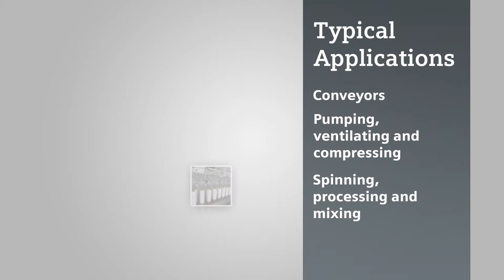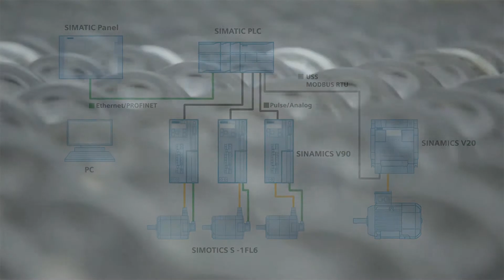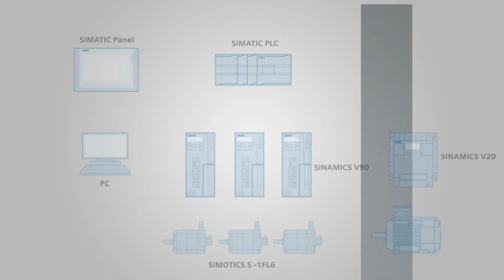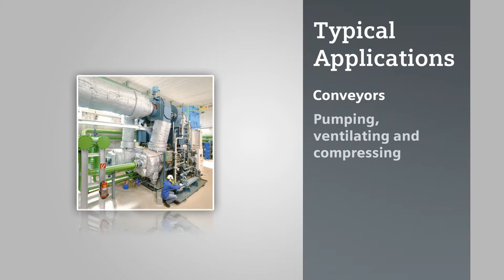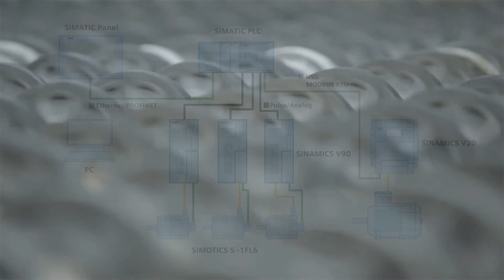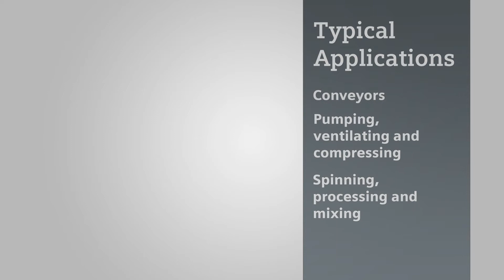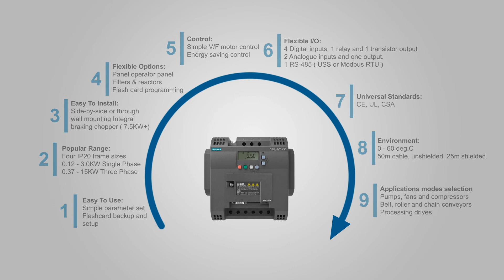Basic Motion Featuring the SINAMICS V90 & SINAMICS V20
Basic motion control from HMK offering high level of basic performance in a cost effective way. Featuring the new SINAMICS V90 and the SINAMICS V20